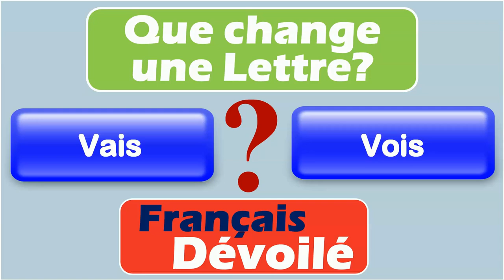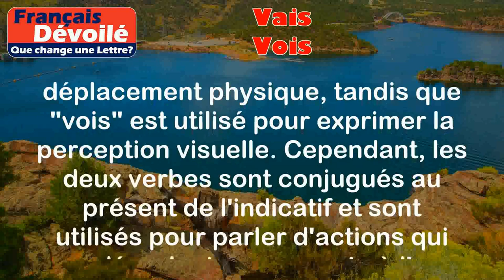Vais et Vois (Une Lettre)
Vais:
Vais est la première personne du singulier du verbe "aller" au présent de l'indicatif. Il exprime le fait de se déplacer vers un endroit spécifique.

Exemples:
- Je vais au cinéma ce soir.
- Nous allons à la plage demain.

Vois:
Vois est la deuxième personne du singulier du verbe "voir" au présent de l'indicatif. Il exprime l'action de percevoir visuellement quelque chose.

Exemples:
- Tu vois cette belle fleur dans le jardin?
- Vous voyez le tableau accroché au mur?

Différence:

La principale différence entre "vais" et "vois" réside dans le fait qu'ils appartiennent à des verbes différents avec des significations différentes. "Vais" est utilisé pour exprimer un déplacement physique, tandis que "vois" est utilisé pour exprimer la perception visuelle. Cependant, les deux verbes sont conjugués au présent de l'indicatif et sont utilisés pour parler d'actions qui se déroulent au moment où l'on parle.